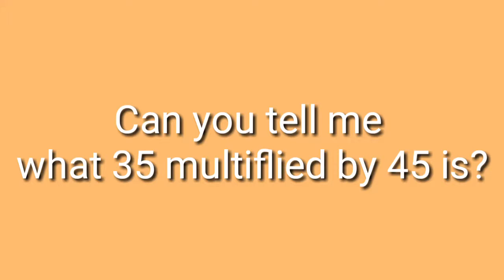곱하기 영어로44